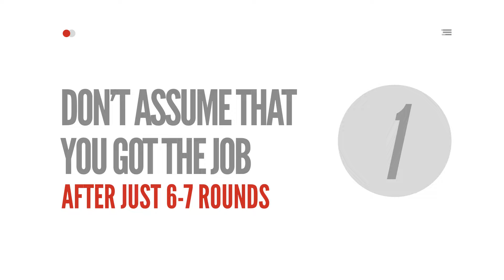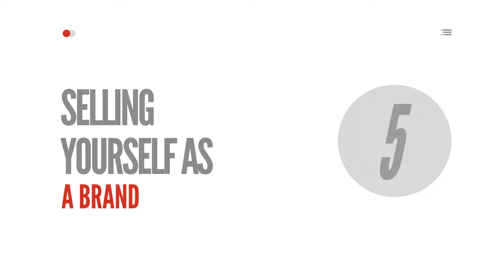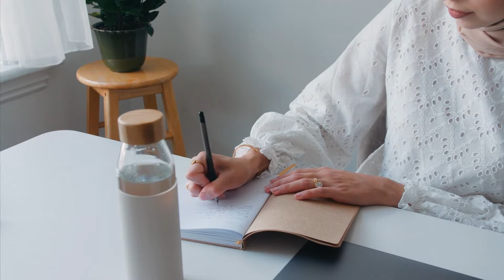5 FINAL interview tips: Nailing an interview with a CEO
5 crucial tips to NAIL the Final Interview with the CEO  & secure your new job.

Let’s begin:

Tip 1: Don't Assume That It's A Final Round And You Will Get Through

Tip 2: Focus on communicating the benefits that you will bring along with you if you get through

Tip 3: Dress Like A CEO. Power Dressing

Tip 4: Prepare These 3 Questions Before Going For The Final Round

Tip 5: Sell Yourself As A Brand

Now, If you want to know how “Vimal” got a new job with an 80% hike & a leadership role of 24 people reporting under him. Even he started as a shy professional & was stuck with a stagnant career for the past 4 years. Check out his video on your screen

Offer:
And, If you want my roadmap to career growth, the way I handheld & mentored Vimal & 50+ working professionals on their way to career success,  Drop a comment "Grow'. And let’s make your desired career growth a reality together.